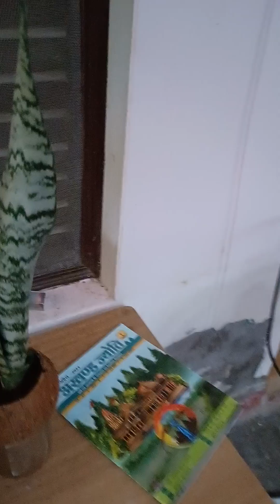आइये सीखते हैं नया पौधा एरिका पाम और कोलियस के कैसे लगाएं जाय | पुराने पौधे से |Learn To Grow plant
@  Maya Village Vlogs,  Learn To Grow Show plants At Home, Arica plant Coliyes,plant Snake plant With Show Plant Tour,